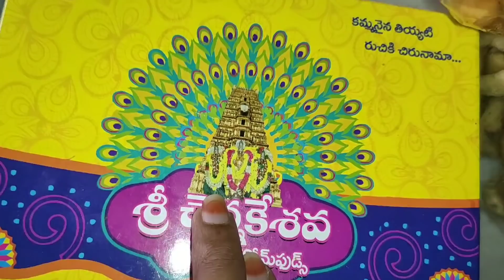Vlog దోసకాయ ఉప్పు(ఎండు) చేపల కూర😋My gold Black Beads Collection..MCA